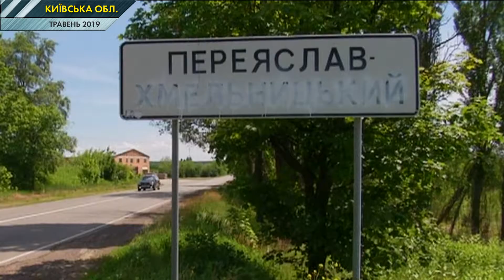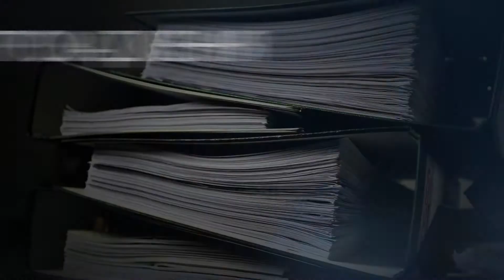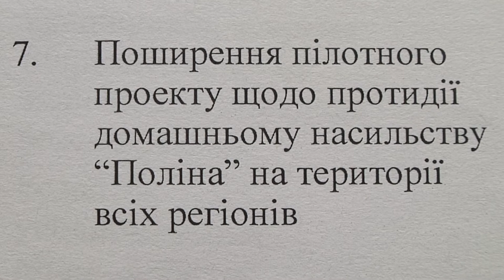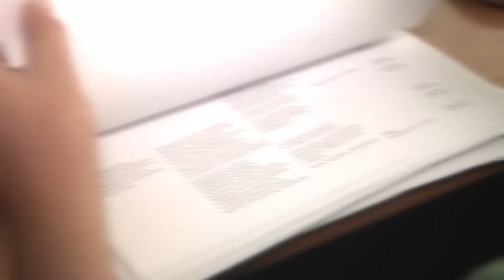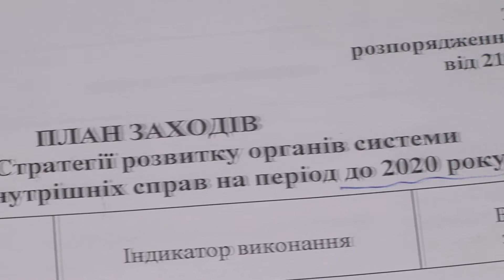Реформа поліції провалилась, бо її ніхто не виконував: експерти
Поліцейська реформа провалилася, бо «План заходів з реалізації Стратегії розвитку органів системи МВС» пролежав на столі у Арсена Авакова цілих два роки. Його разом з європейськими фахівцями та правозахисниками Міністерство внутрішніх справ підготувало ще у 2017-му, але Кабмін схвалив документ лише у серпні 2019-го, тобто за півроку до того, як він мав бути виконаний. Тож зрозуміло, що реалізувати усі пункти документа та ще й знайти на це кошти у міністерстві просто фізично не могли встигнути.